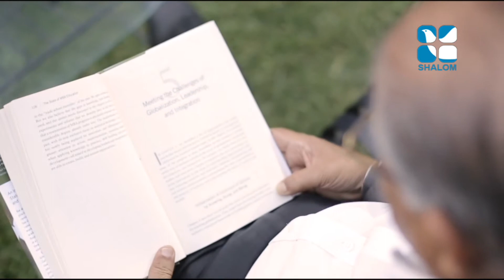A Journey Of Sucess | EPS:-01 | Prof.J.Philip | August-14-2020 | ShalomTV